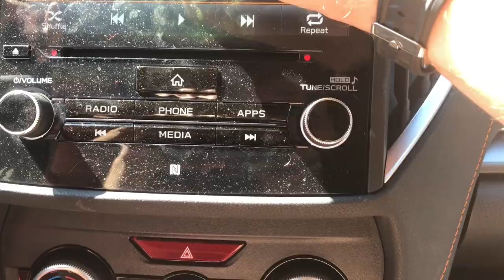POV: Evan Is Your Uber (Arbor Day Special)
There is a fifth dimension beyond that which is known to man. It is a dimension as vast as space and as timeless as infinity. It is the middle ground between light and shadow, between science and superstition, and it lies between the pit of man's fears and the summit of his knowledge. This is the dimension of imagination. It is an area which we call “Evan’s Car.”

In this Spectacularly  Spooky Arbor Day Special, Logan writes a letter, and then he writes a few more to form words on a paper. Meanwhile, off-screen,  Evan refuses to give an elderly, retired veteran a senior discount.